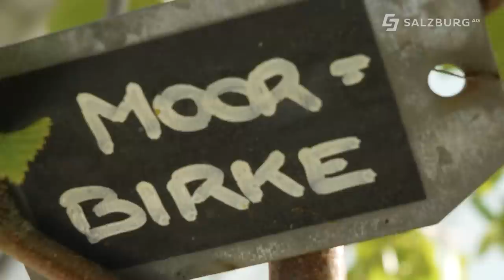Tipps bei Trockenheit im Garten 🌳🌻 - von Markus Burkhard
In dieser Folge von Dahoam im Garten erzählt uns Markus Burkhard alles rund ums Thema Trockenheit und Dürre im Garten. Das Green Tech Unternehmen Salzburg AG präsentiert von der Klimamaschine Baum, über Möglichkeiten das Regenwasser zu sammeln bis hin zu den besten Pflanzen bei Trockenheit – mit der richtigen Auswahl und der richtigen Pflege kann die derzeitige Trockenheit überwunden werden.
Außerdem zeigt uns Cosi einen wunderschönen Dekotipp mit Paletten und heimischen Blumen.

Mehr Gartentipps von Markus Burkhard & Cosi findet ihr auf unserer Homepage

00:00 Begrüßung
01:01 Klimamaschine Baum
02:52 Baumarten
04:30 Linde
07:17 Lindenblütengetränk
08:16 Regenwasser
10:42 Blumenwiese und Sträucher
12:59 Mulchen
15:05 Pendelhaue
16:17 Dekotipp
17:52 Pflanzen bei Trockenheit
24:02 Pflanzenarten
27:21 wilder Dost
28:53 Abschluss